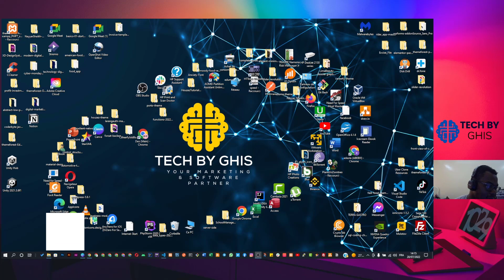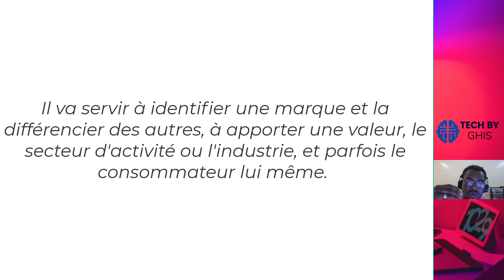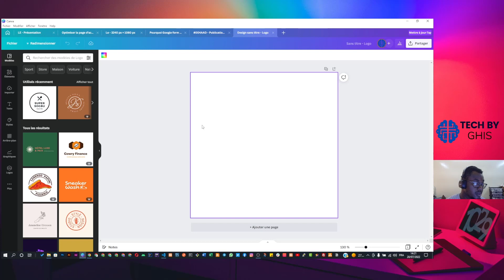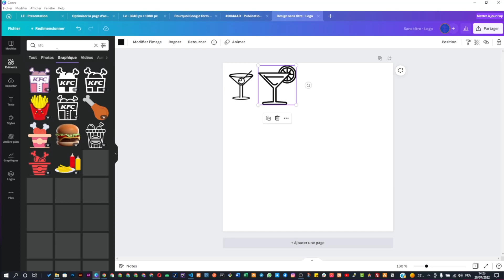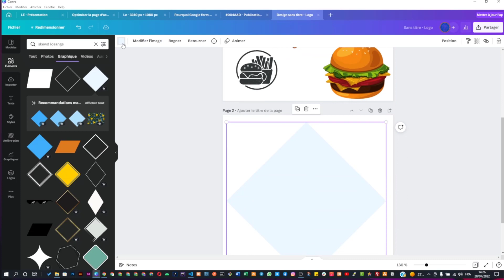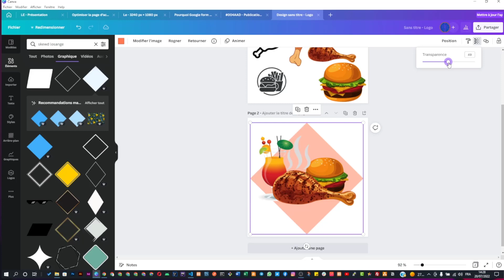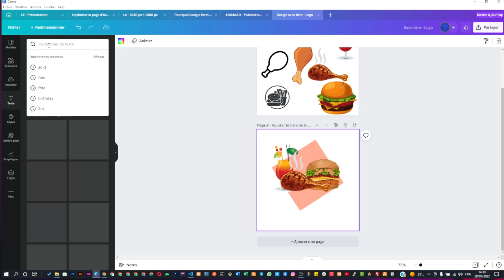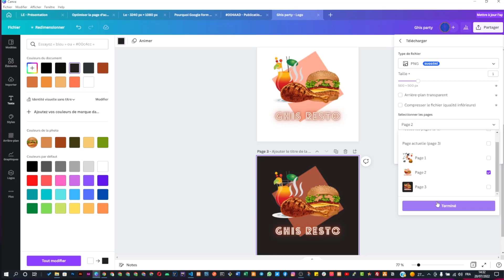Comment Créer un Logo de Restaurant avec Canva 2022 partie 1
Dans cette vidéo je te montre comment créer un logo facilement et gratuitement pour ton restaurant ou ton fastfood.

Pour démarrer un business et être professionel on a tous besoin d'un beau logo. Voici un outil gratuit pour vous permettre de créer votre logo facilement et gratuitement.
Je te montre Canva qui est une plateforme gratuite et que j'utilise tout le temps.
▼ ▽ Horodatages
00:00 - Introduction
01:15 - Logo : définition
01:54 - Logo : ça sert à quoi?
02:05 - Création du logo de restaurant
13:11 - Conclusion